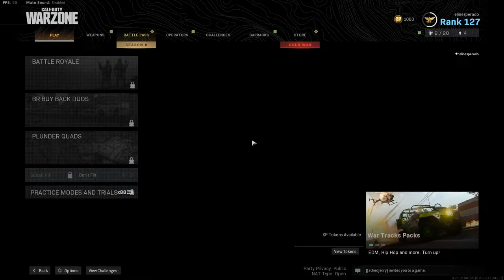el profe y el inesperado warzone 70